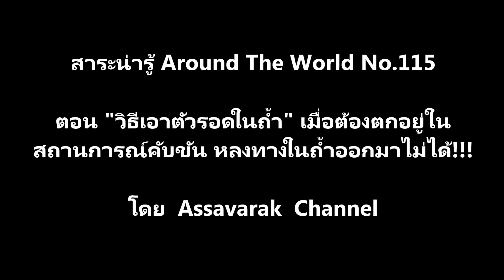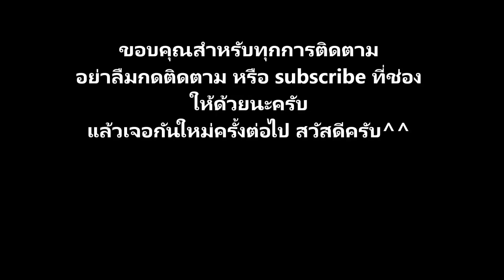"วิธีเอาตัวรอดในถ้ำ" เมื่อหลงทางในถ้ำออกมาไม่ได้! สาระน่ารู้ Around The World No.115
ตอน "วิธีเอาตัวรอดในถ้ำ" เมื่อต้องตกอยู่ใน
สถานการณ์คับขัน หลงทางในถ้ำออกมาไม่ได้!!!